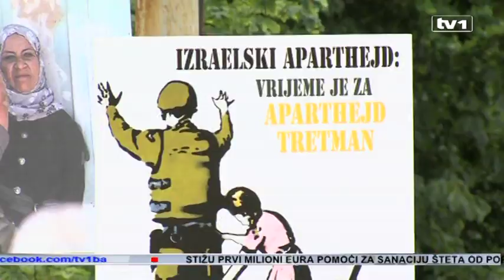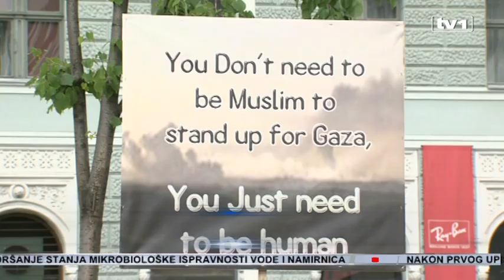Cijeli svijet digao glas protiv izraelske ofanzive na Gazu - Protestima se pridružilo i Sarajevo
Stravične slike dolaze iz Gaze. Izraelska vojska sinoć je pokrenula kopnenu ofanzivu u kojoj je, za manje od 24 sata, ubijeno 28 osoba. Stotine osoba je ranjeno, a hiljade su pobjegle iz svojih domova od artiljerijskih, zračnih i pješadijskih napada izraelske vojske. I Sarajevo je danas diglo glas protiv ubijanja nevinih i izraelske ofanzive u Gazi. Mirnom protestnom šetnjom pripadnici Palestinske zajednice u BiH i građani naše zemlje, zaustavili su se ispred Spomenika ubijenoj djeci opkoljenog Sarajeva, gdje su na simboličan način željeli ukazati da se iste stvari sada dešavaju u Gazi - ubijaju se nevini civili i djeca."